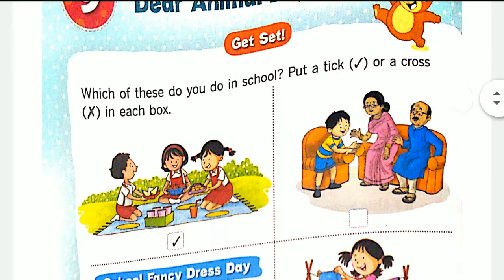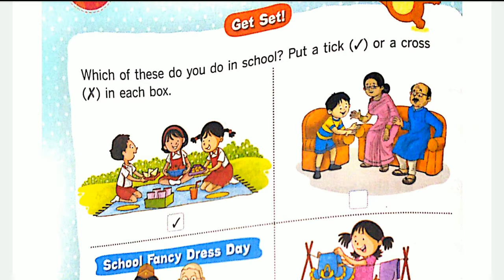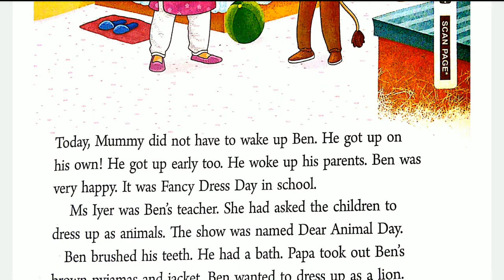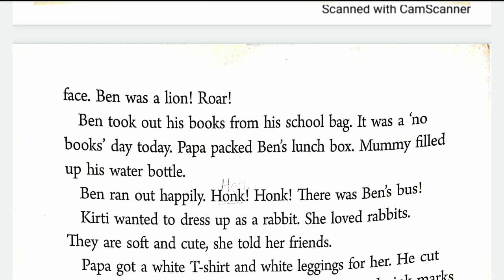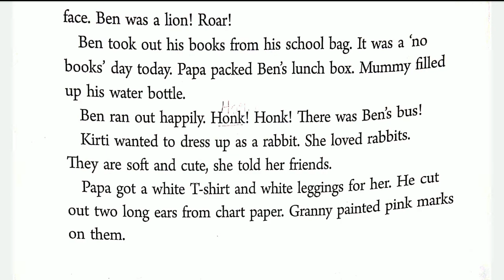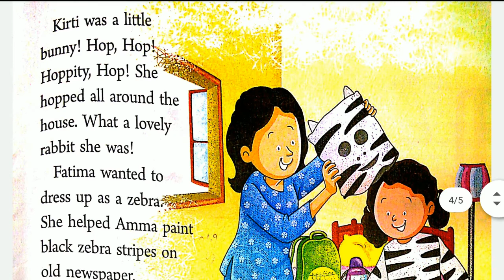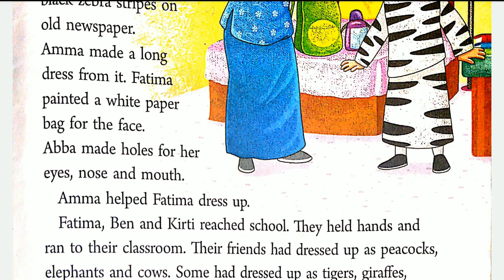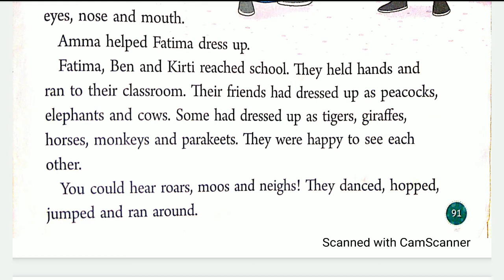Communicate in English Chapter 9 Dear Animal Day Class 1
Easy Explanation for Chapter 9 Dear Animal Day of Communicate in English Standard / Class 1.